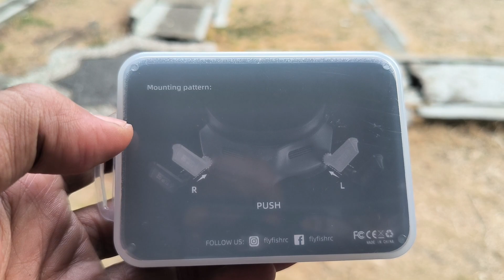Jakarta Islamic Centre Tes FlyfishRc Osprey Upgrade antenna dji google 2 review flip G2 blind test